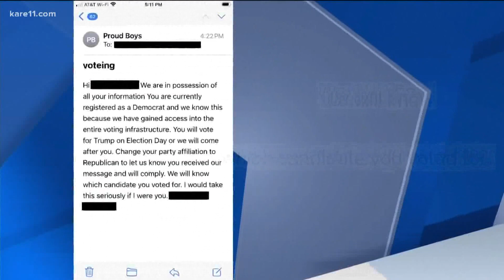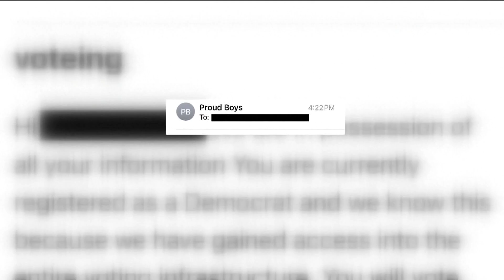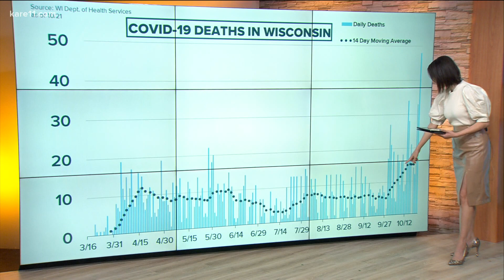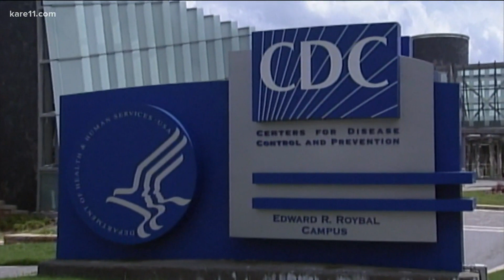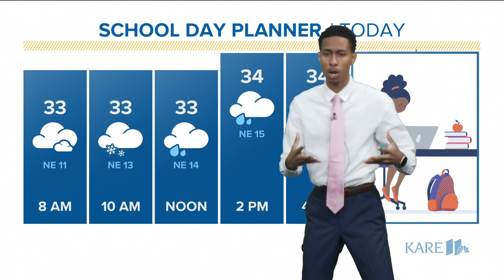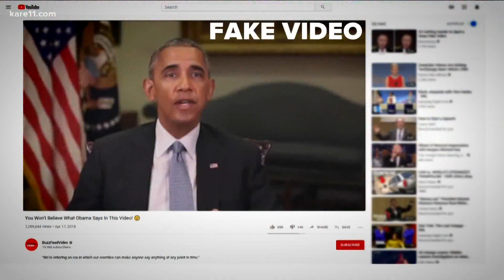Morning news headlines | Thursday, October 22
The early news and weather headlines from KARE 11 Sunrise.